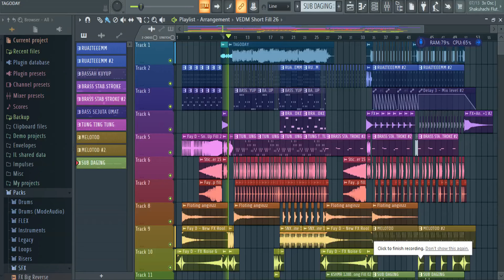TAGODAY DROP TRAP VIRAL TIKTOK 2022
DJ TAGODAY DROP TRAP VIRAL TIKTOK 2022

Sumber !
Remixer : Banyak yang saya ambil juga dari pembuat lagunya di youtube, terima kasih untuk yang sudah share template & lagunya di youtube tidak bisa saya sebutkan orangnya (karna saya lupa) maaf ya om

Dukung channel ini supaya lebih semangat mengupload video.

Selamat Mendengarkan 😁

•Note⚠:
Chanel Ini Hanya Untuk Re- Upload Kembali Musik Dari Remixer. Saya Tidak BerMaksud Untuk Menduplikasikan Atau Mencuri Karya Dari Remixer. Jika Ada Hal Yang Kurang Berkenan Dari Remixer. Saya Siap Untuk Menghapus Video Ini. Makasih orang orang baik